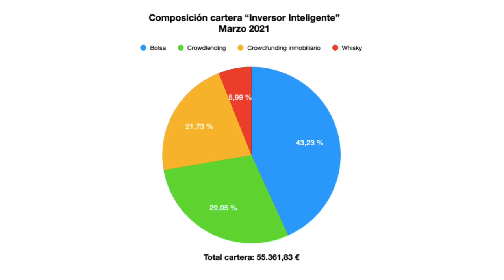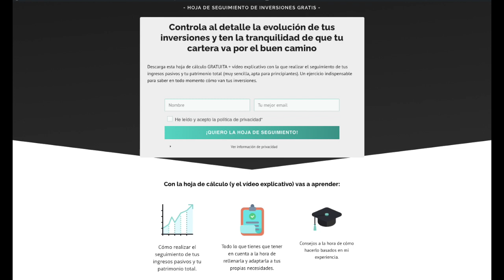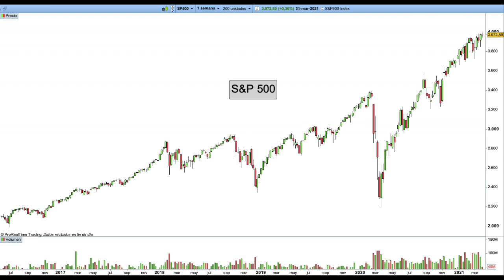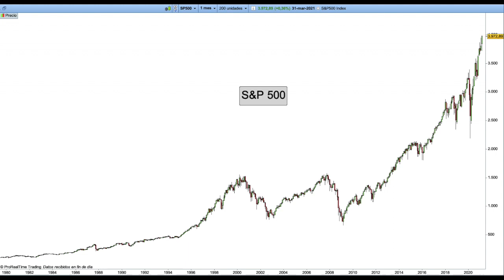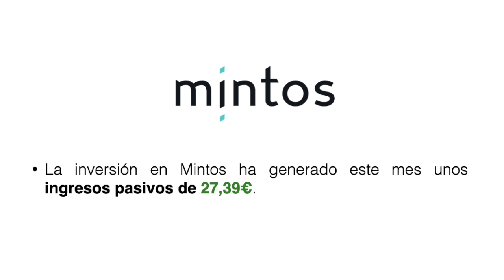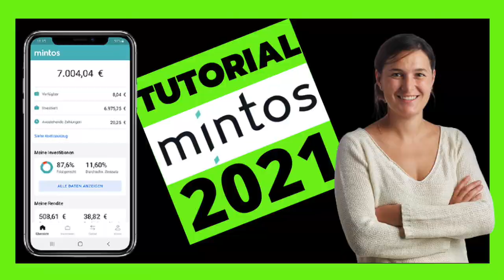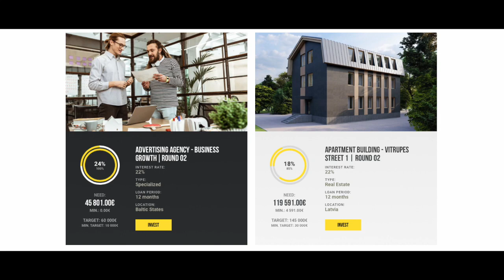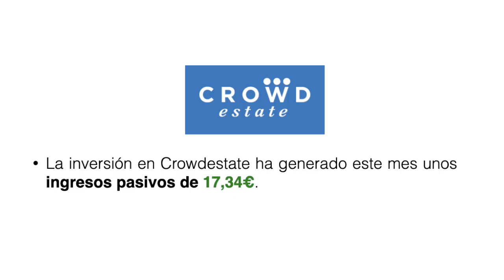🚀💲+660,06€ Actualización **CARTERA de MARZO 2021** ¡No te la pierdas!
¿Conoces mi cartera? en este video te traigo la actualización de cartera de marzo de 2021. Explico cómo ha ganado la cartera +660,06 en un mes gracias a la inversión en bolsa, la inversión en crowdlending, crowdfunding inmobiliario y también la inversión en whisky. Te explico cómo puedes tu también generar ingresos pasivos todos los meses y hacer crecer tu patrimonio a largo plazo. ¡No te lo pierdas!

En el canal de El Club de Inversión hablo de educación financiera, finanzas personales e inversiones. El propósito es que tú también aprendas a generar ingresos pasivos de manera recurrente, lo cual te permitirá comenzar tu camino hacia la libertad financiera.

Aprenderás no solo cómo ganar dinero y a invertir mejor en bolsa, en inmobiliario, en negocios online y en inversiones alternativas, sino también a trabajar desde casa si lo deseas. Hablaremos también de temas muy de actualidad, como por ejemplo cómo ganar dinero desde casa y como ganar dinero por internet. Todo ello y mucho más de manera totalmente gratuita. ¡No dejes pasar esta oportunidad de formarte y mejorar tu educación financiera!